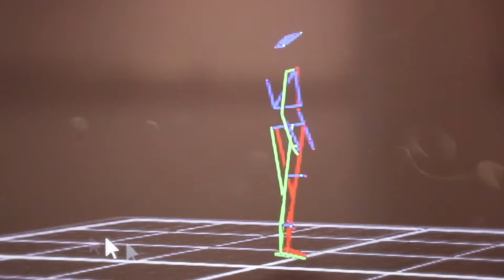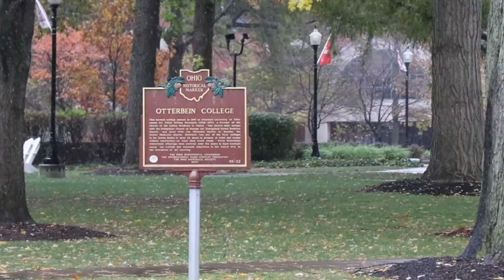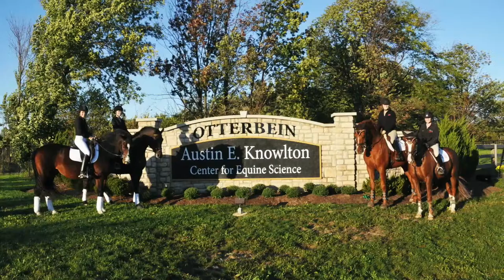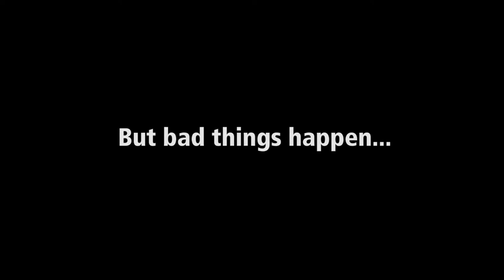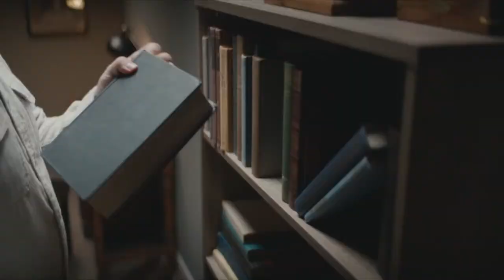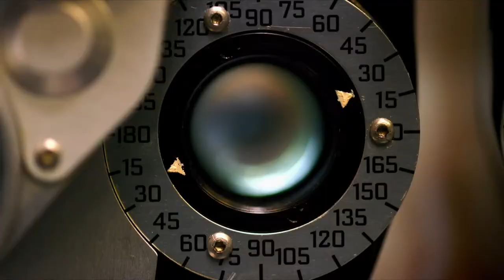Otterbein University Men's Soccer vs Marietta College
Cardinals get back inside Memorial Stadium for the final week of the regular season, welcoming Marietta for a first kick at 7 p.m.